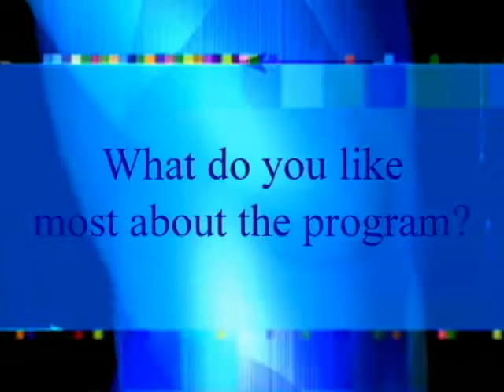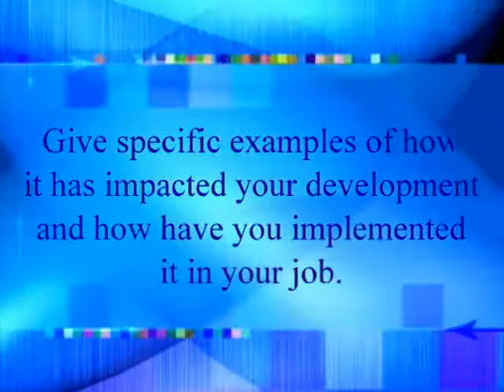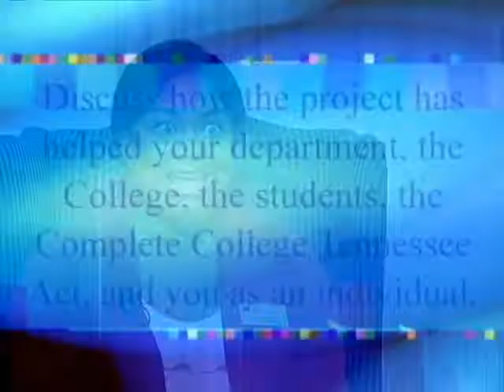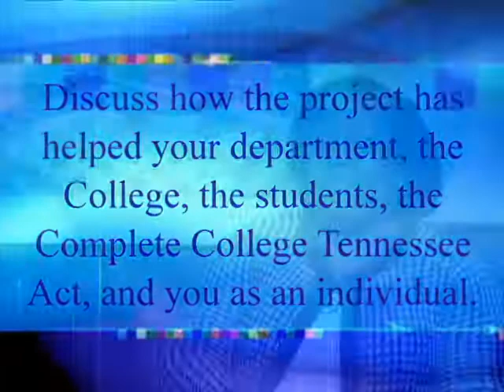Northeast State Targeted Leadership Development Program